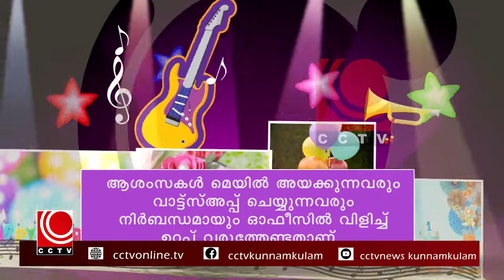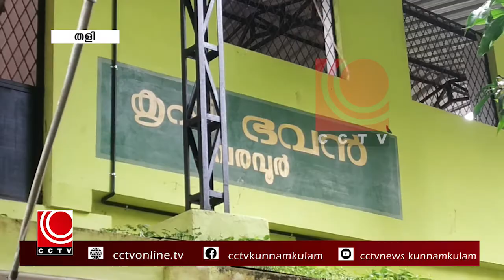NILA NEWS 14-01-2021